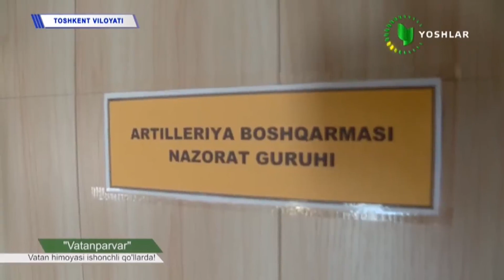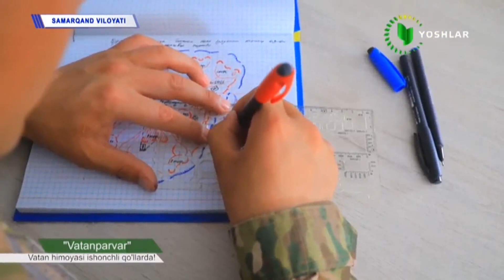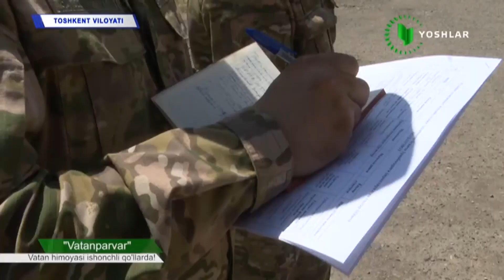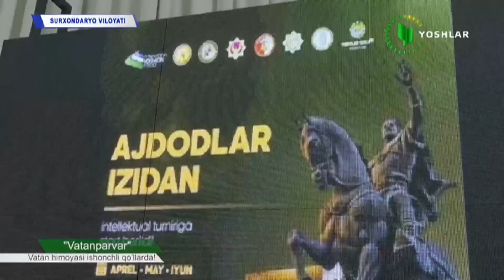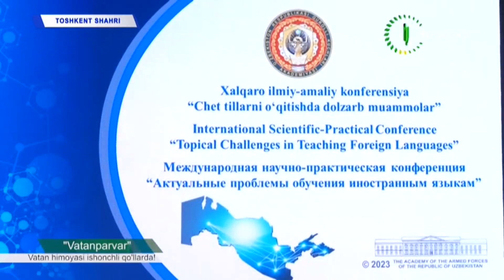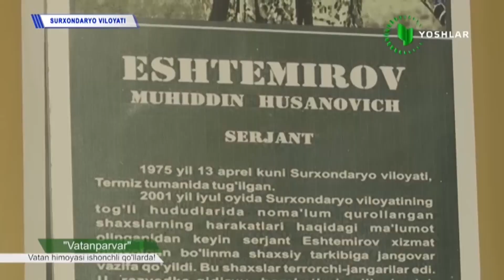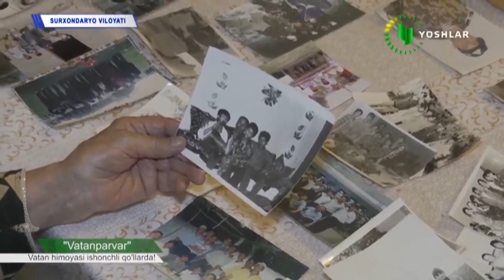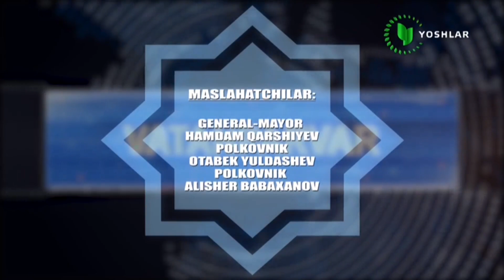Vatanparvar | 2023 йил 28 май сони